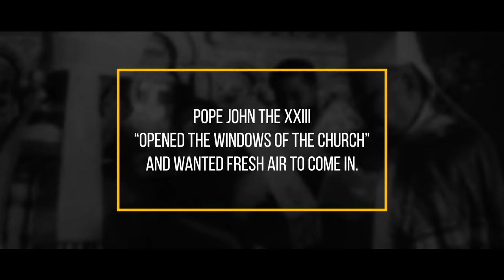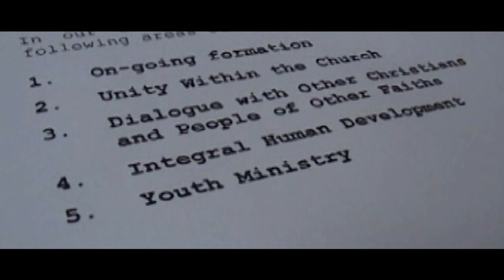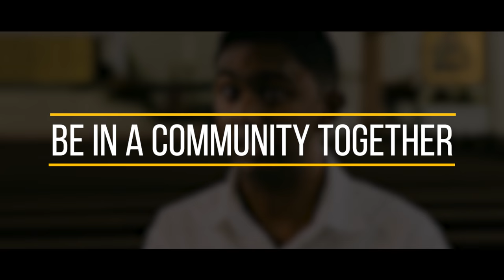PMPC The Journey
The decennial Archdiocesan Pastoral Assembly (APA) took place from 1st to 3rd May 2016 at the Church of Holy Family, Kajang.

APA facilitates planning and progress leading up to the upcoming Peninsular Malaysia Pastoral Convention IV (PMPC IV), aiming to fulfill the purpose of the Church as salt of the earth and light of the world.

This video summarizes the Church journey for the past 40 years.